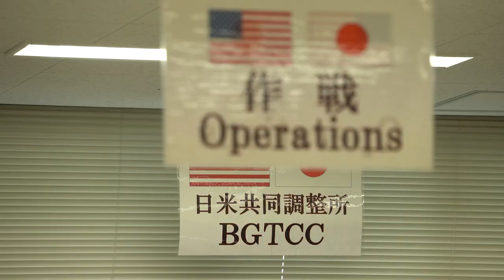U.S. Marines with 3d Marine Division and members of the 15th Brigade,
U.S. Marines with 3d Marine Division and members of the 15th Brigade, Japan Ground Self-Defense Force, coordinate operations in the Bilateral Ground Tactical Control Center in support of Keen Sword, on Okinawa, Japan, Nov 11, 2022. Keen Sword exercises the combined capabilities and lethality developed between 3d Marine Division, III Marine Expeditionary Force, and the Japan Self-Defense Force. This bilateral field-training exercise between the U.S. military and JSDF strengthens interoperability and combat readiness of the U.S.-Japan Alliance. (U.S. Marine Corps video by SSgt Albert J. Carls)

Keen Sword: Bilateral Ground Tactical Coordination Center
JAPAN
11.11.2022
Video by Staff Sgt. Albert Carls
3rd Marine Division